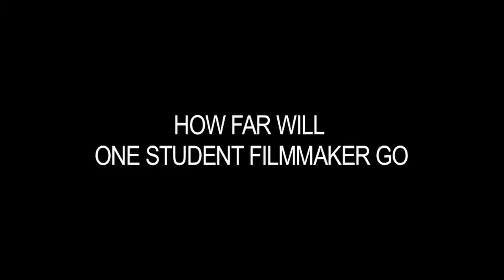"Project Pleiades" Trailer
The trailer for my new documentary short, "Project Pleiades," which is about a student live-action recreation of Japanese anime which is actually an elaborate hoax for its producer, Dewey, to propose to his girlfriend, Sarah, who is the film's main actress.